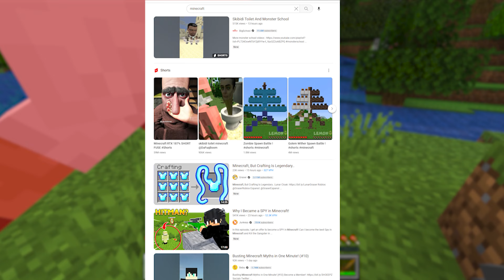Minecraft survival 1.19: A great start to a new adventure! Ep. 1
Today we start a new adventure in Minecraft survival 1.19!